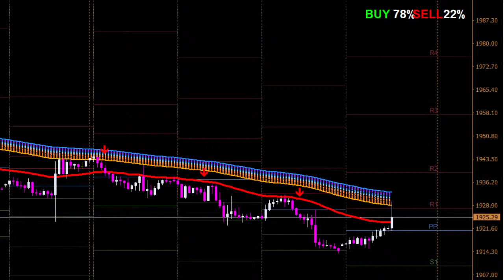XAU/USD and EUR/USD Signals Forecast Outlook Potential Trade Gold.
Live 10 AUGUST 2023 on XAU/USD and EUR/USD Signals Forecast Outlook Potential Trade Gold. BTC/USD (Bitcoin) Signals Forecast Outlook Potential Trade Gold. XAU/USD and EUR/USD Daily Free Signals Forex Pairs Forecast Tips for Daily Beginner Trading Videos. Live XAU/USD and EUR/USD Signals Forecast Outlook Potential Trade Gold.

foreign exchange
forex
forex trading
forex news
forex market
forex signals
best foreign exchange
currency trading
forex currency
forex directory
forex investment
forex strategies
mt4 indicators
trading signals
factory forex
smart trader
fx daily
foreign exchange trading
forex for beginner
forex analysis
action forex
forex account
forex trading signals
forek
tradize
forex millionaire,
fx charts
forex platform
currency fx
funded trader
forex dealer
trader 4
learn forex trading
market crash
Investment fx
IQ options
option iq